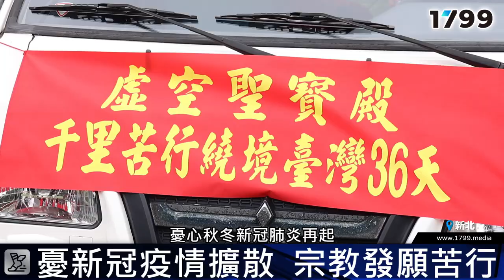金山虛空聖寶殿苦行環台 盼台灣全球肺炎疫情退散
憂心新冠疫情擴散  宗教發願苦行環台
憂心秋冬新冠肺炎再起，宗教界發起抗疫運動，號召民眾加入行腳行列，預計環島36天。從新北市金山出發，在虛空聖寶殿無極天王、主母娘娘降旨下，沿途透過宗教力量，度化有形無形眾生，祈求國泰民安、風調雨順同時，藉由宗教信仰，共同為台灣這塊土地，及世界各地，致力疫情降溫遠離。

金山虛空聖寶殿住持   簡瑞宏
今年有一些疫情一些傳染病，上蒼就已降下農曆9月9日，開始（苦行祈福）走到農曆10月15日，算出來剛好36天。

9月9日9點9分出發   9999香蕉相揪分享愛
出發先行3步1跪、5步1拜大禮，小計108次，宣示本次行腳決心。民眾熱烈參與苦行遶境，殿方更在信眾支持下，提供9999根香蕉，與沿途民眾無償結緣，而使用香蕉原因乃是閩南語香蕉（ㄍㄧㄥ ㄐㄧㄡ），與相揪（ㄒㄧㄡ ㄐㄧㄡ）的ㄐㄧㄡ諧音，目的就是揪大家來響應。

金山虛空聖寶殿殿主   林秀玲
在行腳方面不是真的是喊口號，是真的要力行，我以為我能勝任，沒想到第一天我就（腳底）長水泡了，確實是為了眾生，我盡量能用我的最堅持的心，把它走下去。

餐風露宿 埋鍋造飯  苦行千里盼疫情緩解
行腳過程相當辛苦，除不定時3步1跪、5步1拜大禮外，過程餐風露宿、埋鍋造飯，日行30至40公里，對行腳民眾而言，是一種體能負擔與訓練，全程素食外，夜宿街頭，忍受風吹雨淋及溫降，都是希望藉由心誠則靈體現，盼台灣與全球疫情緩解。

信眾
因為之前45天（苦行遶境）的時候，我已經有參與過一次了，所以這次我又想說，又10幾年了，也應該要做一下這些（遶境伙食準備）工作。

信眾
第一天的時候，我看大家都起水泡了，所以今天第二天了，好像要更多的毅力，因為起水泡真的一定痛，那大家變成要忍著痛苦去繼續執行（行腳）

社群聯繫快速便利   民眾自發參拜伴行
行腳已在10月25日開始，沿途已有民眾透過社群聯繫，自在加入伴行，並提供體能補給飲料等物資，給行腳隊伍加油。36天的行腳，將從東部、南部、西部返回北部，殿方歡迎各地信眾看到行腳隊伍時，隨時可向行腳的神明參拜，或給予隊伍鼓勵支持，殿方相信，在身心都能虔誠強化下，盼全球疫情能早日獲得緩解。

1799  楊博喻   採訪報導